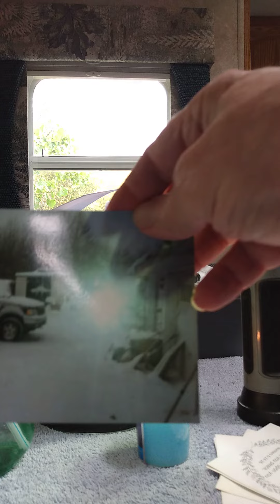not coincidences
not coincidence s